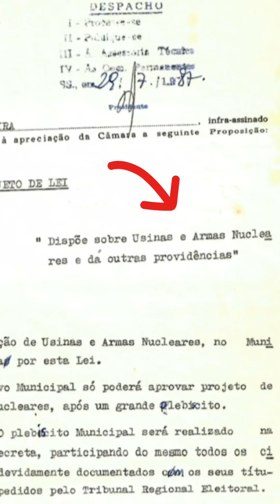O que o Oppenheimer tem a ver com Curitiba?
👉Se uma multinacional viesse, em 1987, querer construir ali na CIC uma bomba atômica ou uma usina nuclear, por exemplo, em troca de emprego e prosperidade, a prefeitura não poderia liberar alvará antes de perguntar aos moradores da cidade se concordariam.

✅O resultado, para ser favorável à construção dos equipamentos, deveria obter o apoio de 2/3 dos votantes.

O plebiscito (como é chamado esse processo para saber a opinião das pessoas sobre alguma medida constitucional, legislativa ou administrativa) seria realizado na forma de votação secreta, “participando do mesmo todos os cidadãos e cidadãs, devidamente documentados com os seus Títulos de Eleitor, expedidos pelo Tribunal Regional Eleitoral”, diz a lei, que ainda está em vigor em Curitiba.

Hoje há uma comissão especial para estudar a revogação desta e de outras leis que são consideradas inócuas, sob a justificativa de não seguirem a Constituição Federal de 1988.

Mas por que em 1987 e não em 1945, quando foram detonadas as duas bombas atômicas no Japão? Porque a usina nuclear de Chernobyl explodiu em 1986, inviabilizando a cidade inteira, o que mobilizou o mundo todo a pensar em formas de proteção de seus territórios. Em Curitiba não foi diferente. A Constituição da época dizia que os assuntos bélicos eram de competência exclusiva da União, mas por outro lado, a mesma assegurava autonomia municipal, o que permitiu a aprovação da lei.

Curiosidade:
O último referendo que os Brasileiros participaram foi para liberar o uso de armas, ou não, por cidadãos comuns no Brasil, em 2003. No dia 23 de outubro de 2005, a população respondeu NÃO ao fim do comércio de armas de fogo e munições em todo o país. A votação teve um placar folgado, 63% dos votos, e aconteceu porque o Estatuto do Desarmamento, aprovado no final de 2003, previa uma consulta popular sobre esse dispositivo.